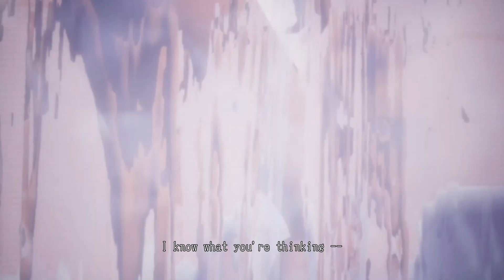LOLLIPOP CHAINSAW RePOP Opening movie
This is the opening movie for LOLLIPOP CHAINSAW RePOP